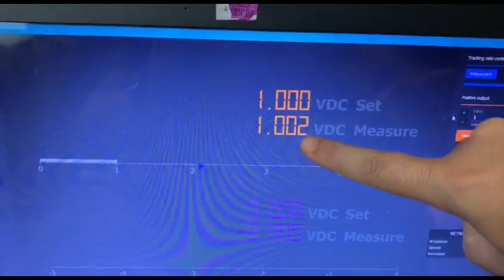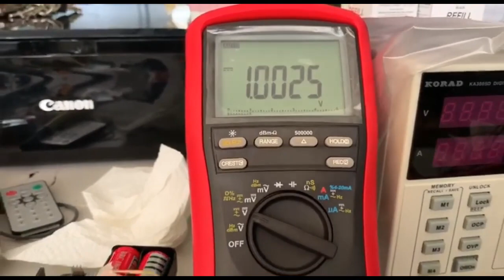Analog Discovery 2 Alternative? Adalm2000 built-in power supply meet Brymen 867s and Fluke 8845A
review of ADALM2000 power supply accuracy.

Two-channel USB digital oscilloscope
Two-channel arbitrary function generator
16-channel digital logic analyzer (3.3V CMOS and 1.8V or 5V tolerant, 100MS/s)
16-channel pattern generator (3.3V CMOS, 100MS/s)
16-channel virtual digital I/O
Two input/output digital trigger signals for linking multiple instruments (3.3V CMOS)
Single channel voltmeter (AC, DC, ±20V)
Network analyzer – Bode, Nyquist, Nichols transfer diagrams of a circuit. Range: 1Hz to 10MHz
Spectrum Analyzer – power spectrum and spectral measurements (noise floor, SFDR, SNR, THD, etc.)
Digital Bus Analyzers (SPI, I²C, UART, Parallel)
Twoq programmable power supplies (0…+5V , 0…-5V)